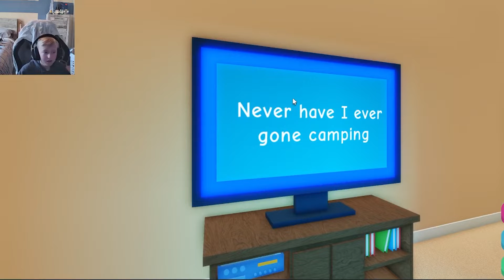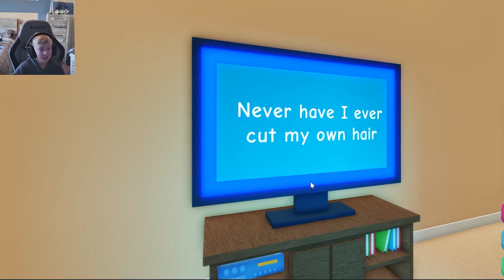Never Have I Ever Challenge! (Roblox)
Play along down below!

Axolotls In OVERTIME

       Made by kids for kids